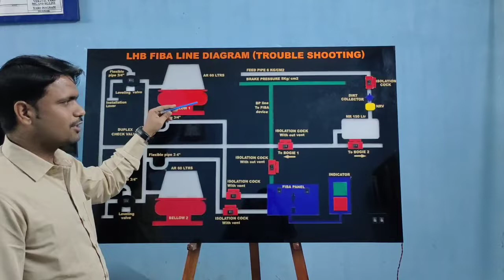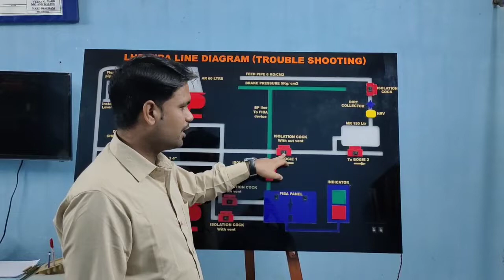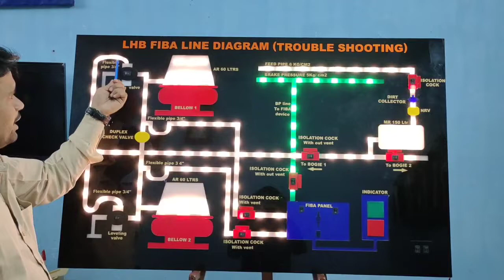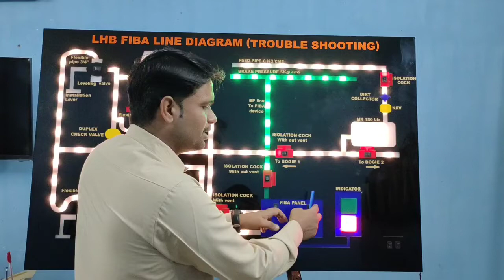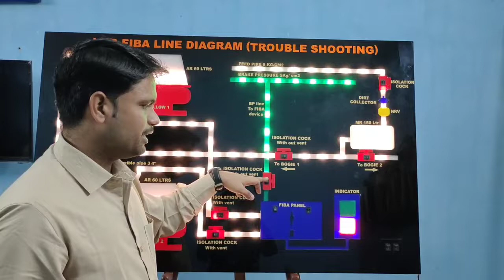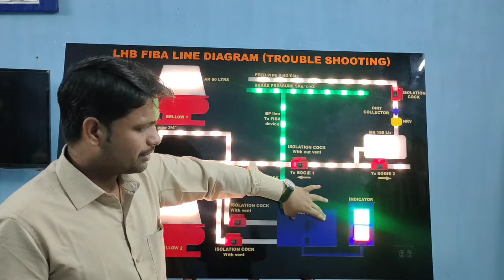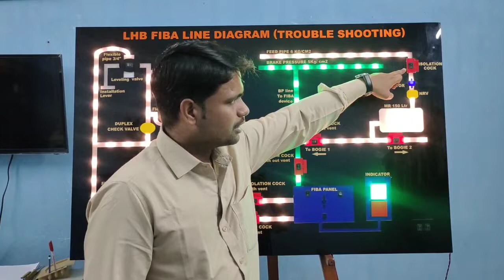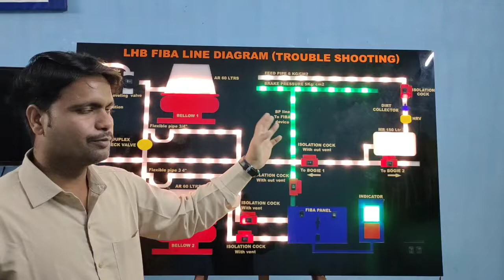LHB Fiba Line Diagram ( Trouble Shooting )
This video contain information about trouble-shooting of FIBA device used in LHB coaches.
Here we are trying to explain Working of FIBA system and enroute trouble-shooting related with FIBA & Air-spring.